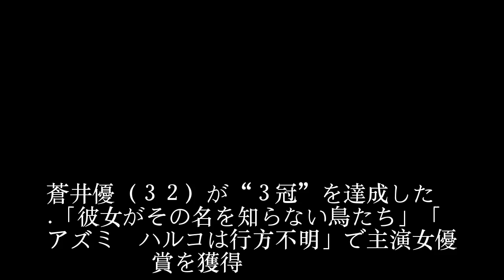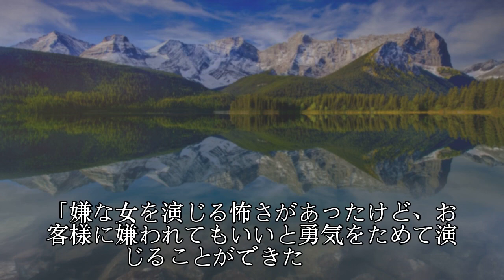蒼井優３冠達成、映画界のトップ行く自覚／映画大賞